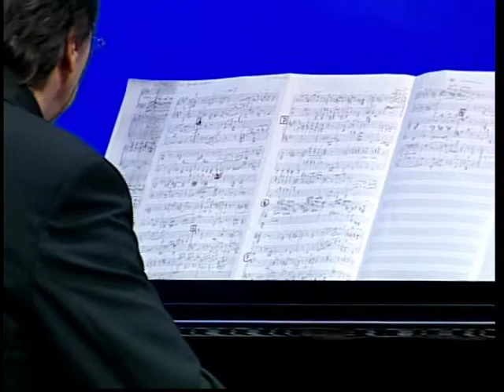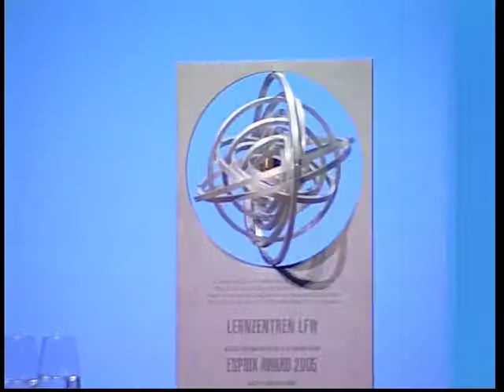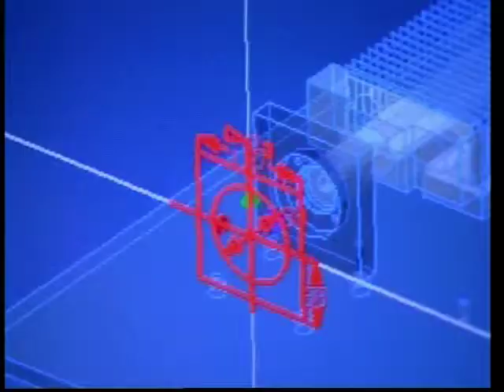ESPRIX 2005 – Teil 3